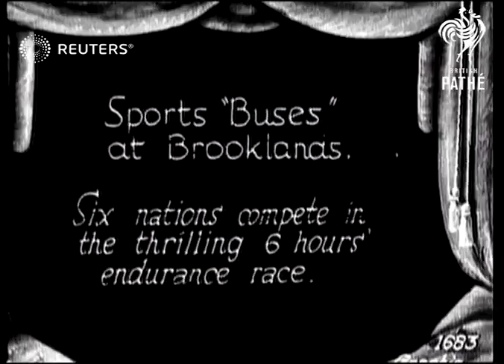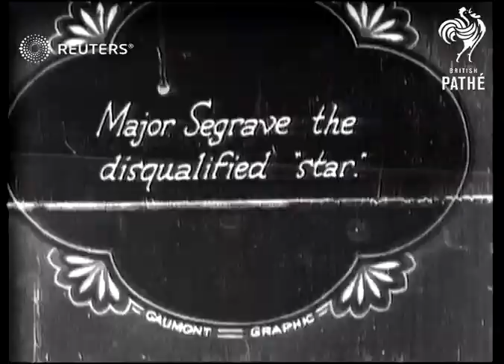International race at Brooklands (1927)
Competitors from six nations take part in a 1927 six hour long car race at Brooklands

Full Description:

SLATE INFORMATION: Sports "Buses" at Brooklands - Six nations compete in the thrilling 6 hours' endurance race

ENGLAND: Surrey: Weybridge: Brooklands:
EXT

MOTOR CARS CYCLES etc.: 6-hr race at Brooklands

sport, sports, races, racing, racers, racer, car, cars, automobiles, automobile, vehicle, vehicles, motorsport, motorsports, competitions, competition, sporting event, sporting events
Background: Competitors from six nations take part in a 1927 six hour long car race at Brooklands